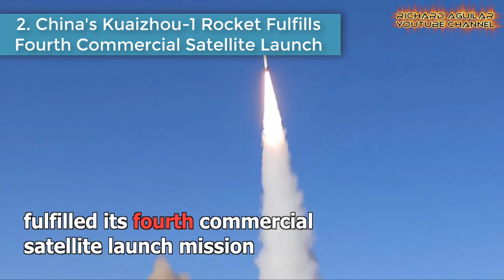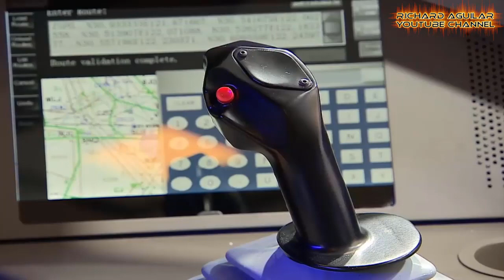China Super Power Technologies And Hi-Tech Inventions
In this video, you will be amazed to see China’s unbelievable super power technologies and high tech inventions. And for you to understand what we mean, you better watch this video from beginning till the end. Watch the video to learn more...

1. China's Aircraft
2. China's Kuaizhou-1 Rocket
3. China Air Show of Military Strength
4. China's Y-20 Transport Aircraft
5. New Innovation at China Airshow
6. Chinese Icebreaker Xuelong 2
7. China's Aircraft Carrier